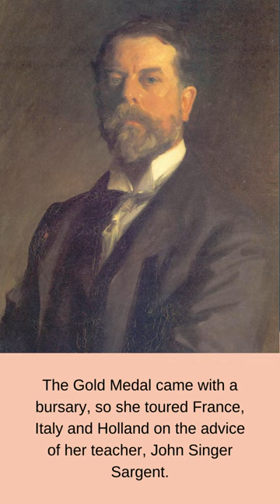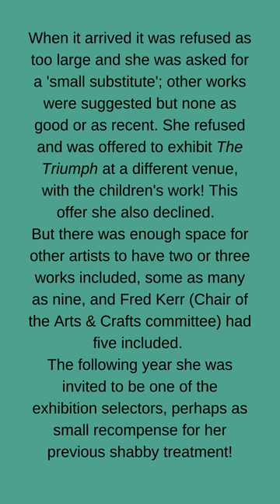Margaret Lindsay Williams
A slideshow about the successful portrait painter from Barry - Margaret Lindsay Williams.